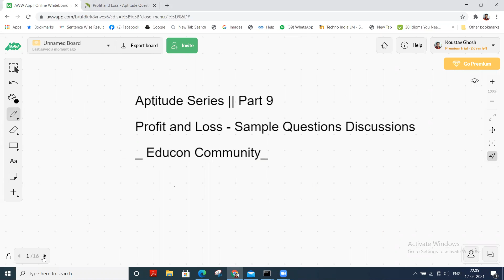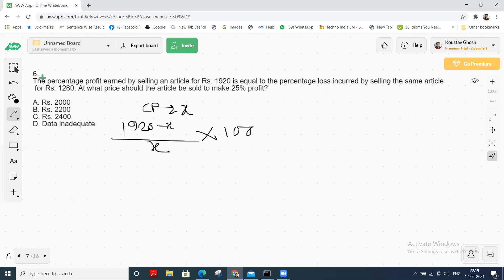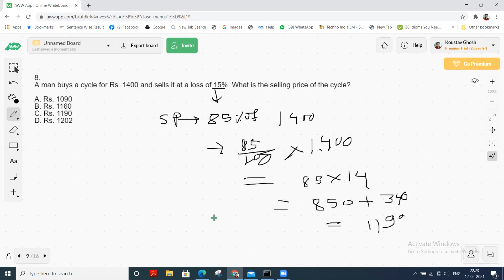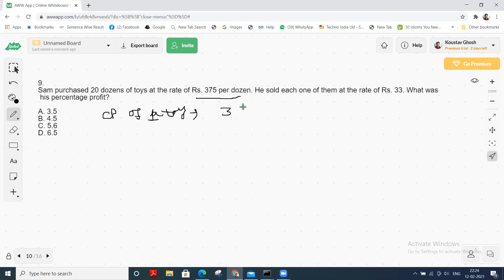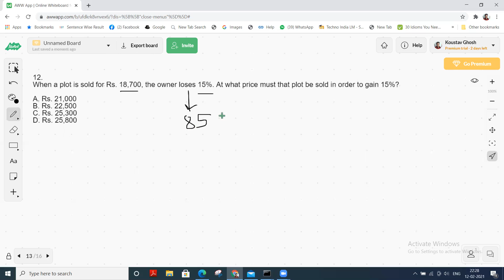Profit and Loss - Sample Questions Discussion || Aptitude Series || Part 9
Solve some more questions on profit & Loss & clear your concepts on Profit & Loss.